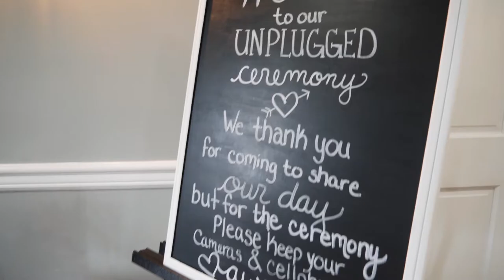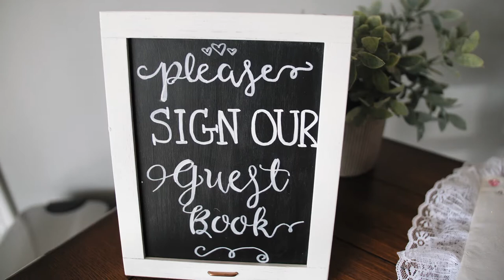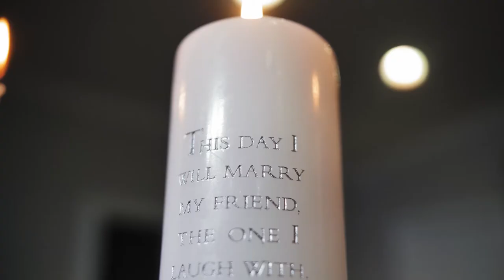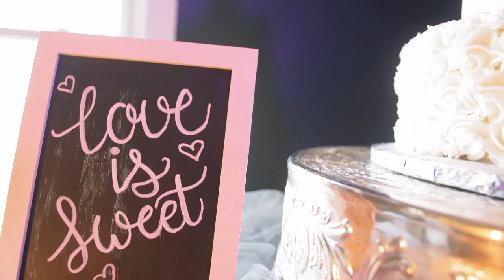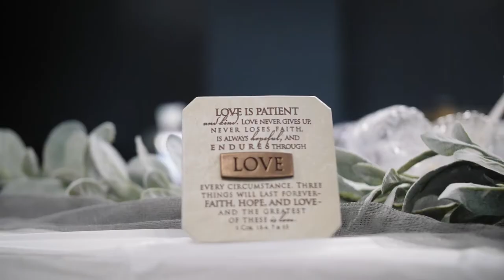Christy & Matt | Ghent Church of God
Christy & Matt

Wedding Venue | Ghent Church of God
Reception Venue | Ghent Church of God
Wedding Filmmaker | Elevated Media
Photographer | Melissa Kincaid Photography
Entertainment | Israel Smith
Planning | Lisa Horton
Officiant | Luke Luzier
Hair | Revive Hair Studio by Dani Mills
Makeup | Mary Kay
Catering | Friends & Family
Cake | Renee’s Cakes and Things
Florals | Brandie’s Bouquets
Bride's Gown Designer | David’s Bridal Collection
Bride's Gown purchased from | David’s Bridal
Bride's Veil | David’s Bridal Collection
Bride's Shoes Designer | Llorraine
Bride's Shoes purchased from | Shoe Carnival
Groom's Attire | Fit for a Queen
Wedding Rings | Kay Jewelers